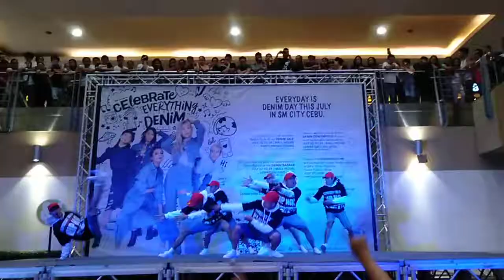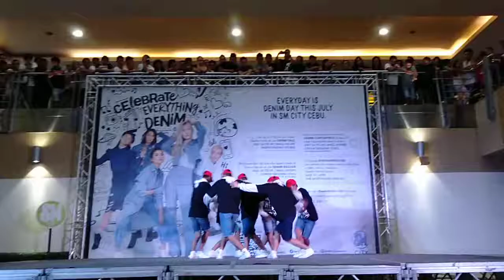DENIM DANCE FEST 2019| ELIMINATION ROUND | INTENSE GRAVITY | SM CITY CEBU